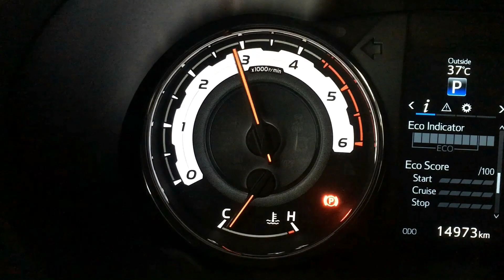2019 Toyota hilux Conquest turboback exhaust system